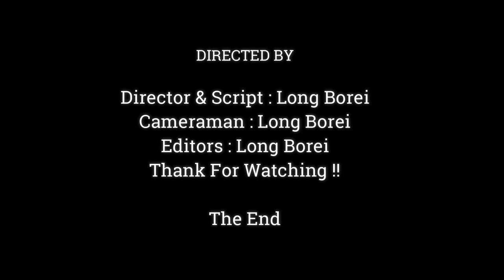OMG!! What Happen Monkey Jane Right Now,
Dear all Value Visitor, This Videos We Want To Show You About ,OMG!! What Happen Monkey Jane Right Now,